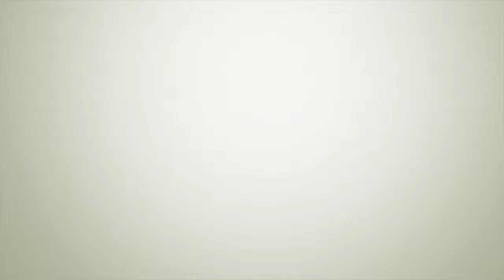LAKEVIEW CABIN MONTAGE! | HORROR PC GAME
Just tried some PC games! Hopefully you guys enjoyed & let me know if you want to see more PC games on my channel! PEACE! :D

This is the full story walkthrough for the flash game Lakeview Cabin by Roope Tamminen. I highly recommend you play the game yourself (it's not that long) before watching this.

Basically, finding all 5 story easter eggs will trigger the attack instantly, indicating that this is the full story of the game.